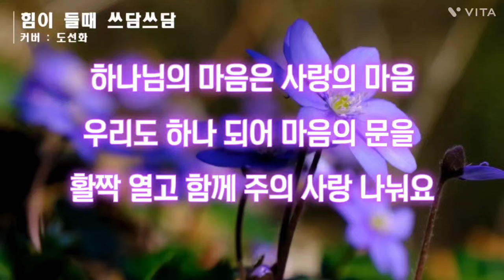찬양대회 24.3.29.금.오전8시ㅣ힘이 들때 쓰담쓰담(Patting when you're tired)ㅣ소프라노이혜영(@이혜영soprano_Leehyeyoung )ㅣ많은참여와응원^^